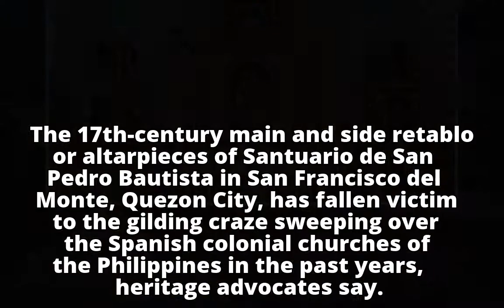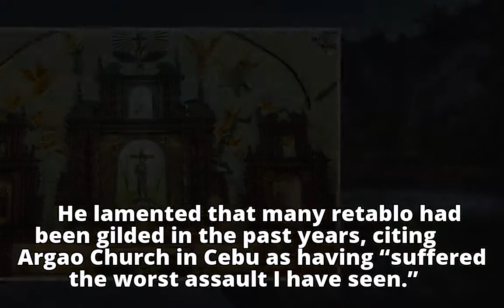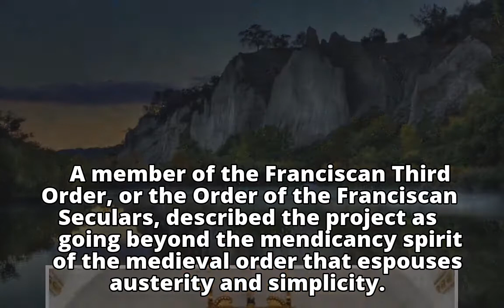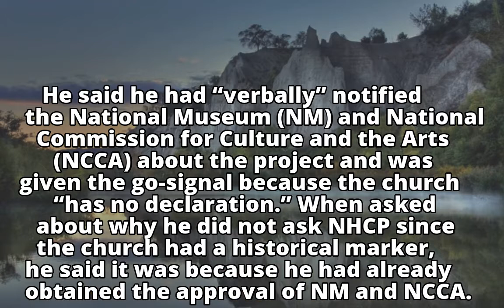Cebturies-old ‘retablo’ of San Pedro Bautista church in Quezon City given ‘Midas touch’